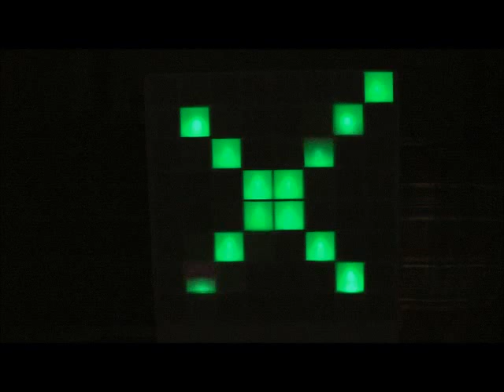Lampduino Music Sync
This is the Lampduino synchronizing to music. The flickering is caused by the video camera.